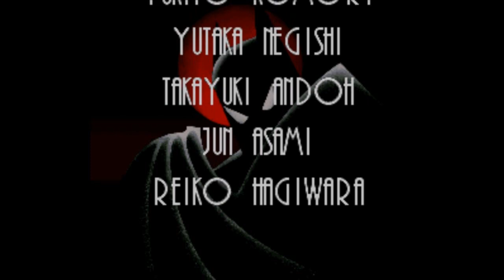Batman & Robin #07 - The Gauntlet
Heyho! Das Finale ist angerückt, denn fast alle Bemühungen, die wir in den anderen sechs Folgen auf uns genommen haben, waren völlig zweckbefreit. Die einknastierten Unholde sind schon wieder auf freiem Fuß und haben dazu noch ihre Freunde mitgebracht. Wird Berndman die Party sprengen?